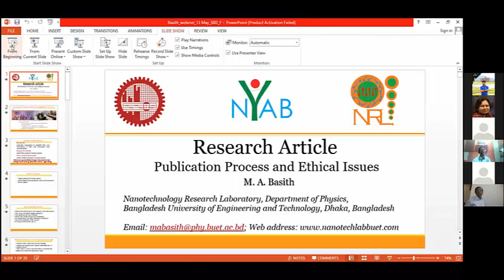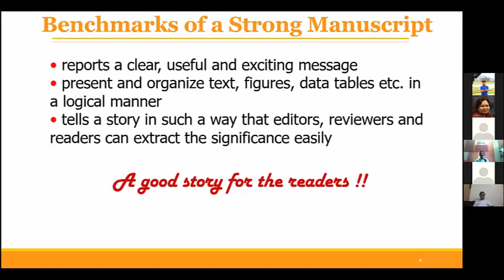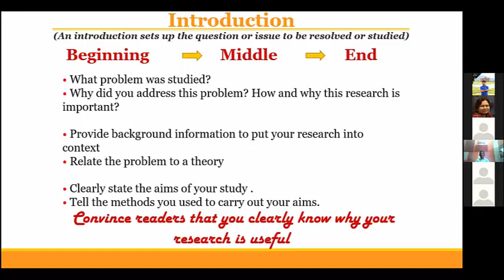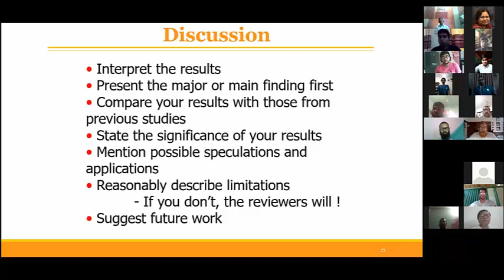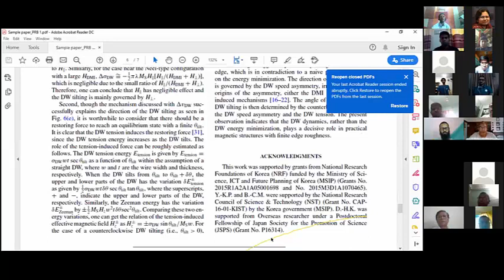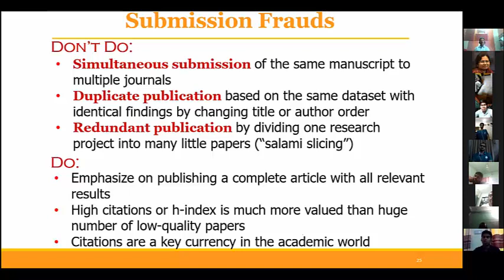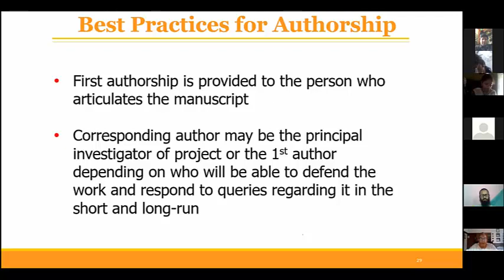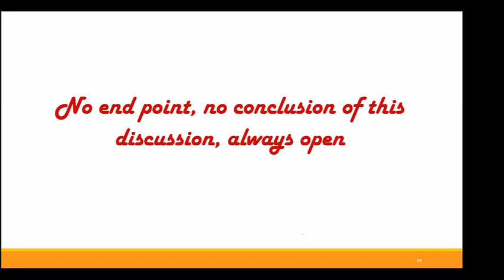NYAB Webinar Series : Publishing in Peer-Reviewed Journal: Procedure and Ethics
The National Young Academy of Bangladesh (NYAB) aims to provide a platform for young researchers of Bangladesh to reach professional excellence through learning and collaboration and to inspire, promote and champion scholarly research for societal development. NYAB started its journey in June 2019 with young researchers and and academicians and emerged as the 41st young academy in the world. NYAB is recognized by the Global Young Academy (GYA) and Bangladesh Academy of Sciences (BAS).

This is the first webinar conducted by NYAB in 13th may, 2020.  The speaker is  Professor Dr. Mohammed Abdul Basith, who is a professor of Physics in Bangladesh  University  of Engineering and Technology (BUET) and the founder President of NYAB. In the seminar he spoke about procedure and ethics of publishing in a peer-reviewed journal. The speech was followed by panel discussion with eminent researchers from Bangladesh, namely Professor Dr. Zeba Islam Seraj, Professor Dr. Saleh Hasan Naqib, Professor Dr. Muhammad Manjurul Karim, Prof Dr. Abdullah Shams Bin Tariq and Associate Professor Dr. Nova Ahmed. The session was moderated by NYAB secretary Dr. Sabrina M Elias.